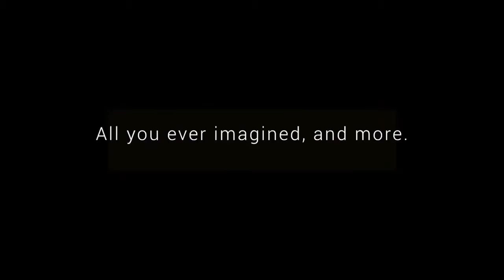XIAOMI mi 5 review official faster then ever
xiaomi mi 5 official trailer
reddit id pradipdebnath950